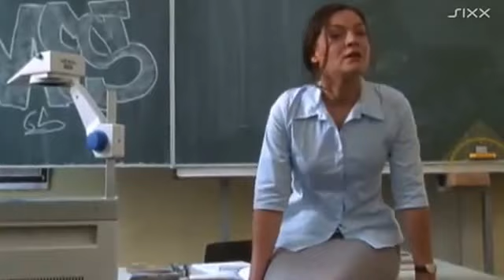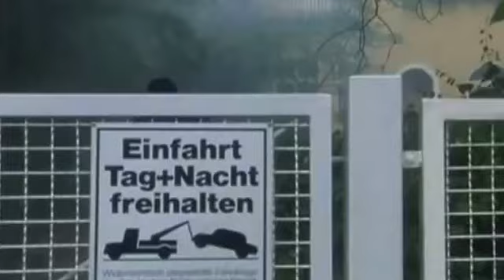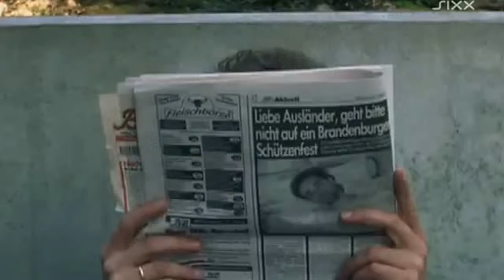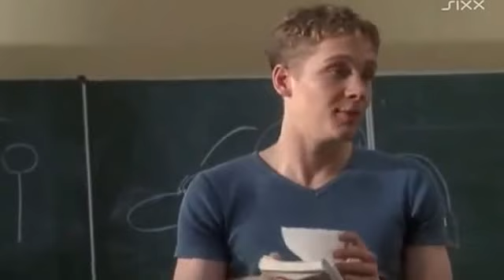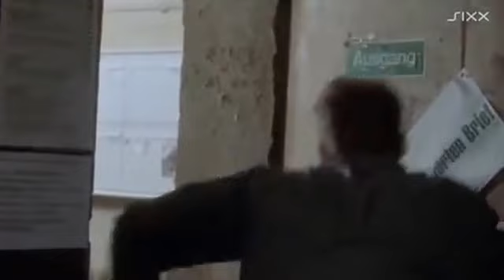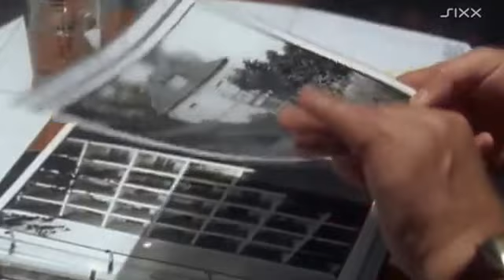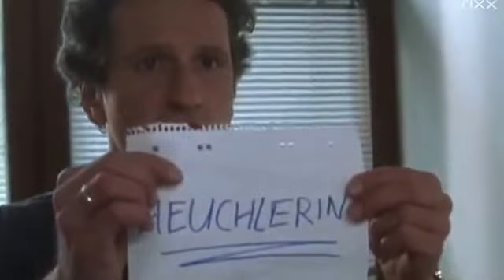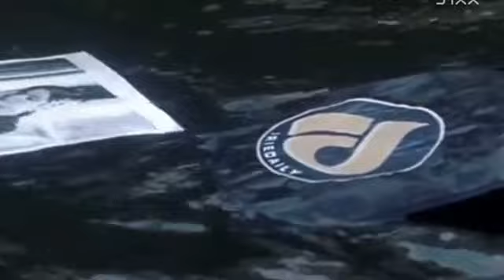Verbotenes Verlangen Ich liebe meinen Schüler Liebesdrama, DE